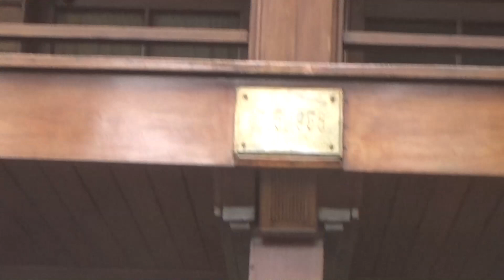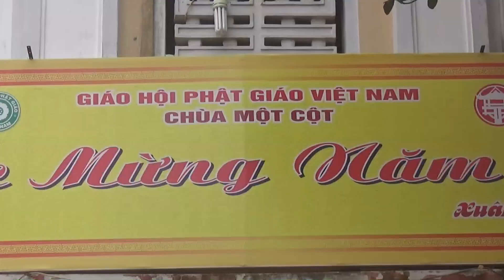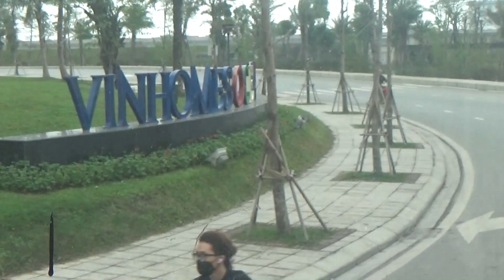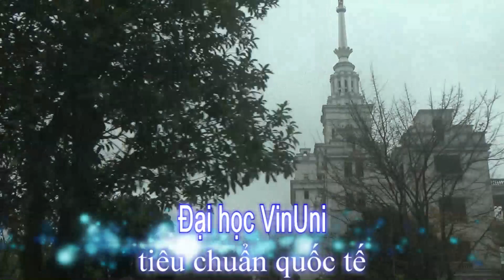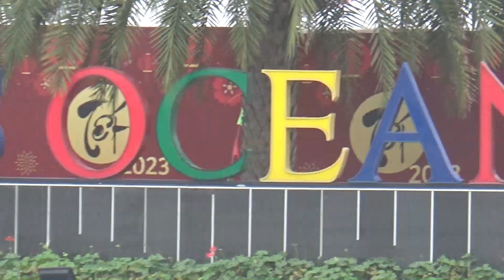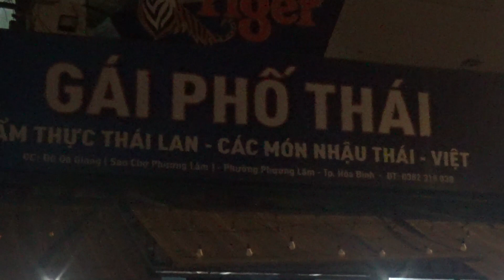DLTP tham quan du lịch Nam-Trung-Bắc N6 Hà Nội - Hòa Bình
Đồng hành với Du Lịch Thuận Phát tham quan-du lịch Nam-Trung-Bắc hành trình 20 ngày đêm từ ngày 05 -25/02/2023. Lưu lại những hình ảnh, sinh hoạt, cảnh quan ...nơi đoàn đi qua.